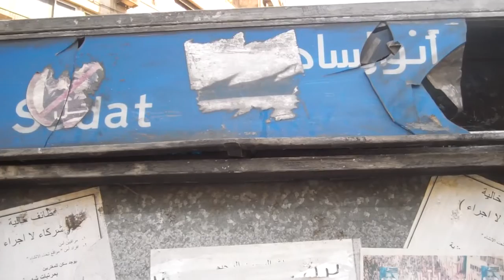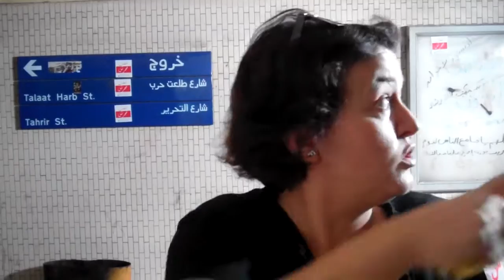إنطلاق حملة ولع نور ضد التحرش الجنسي في مترو السادات